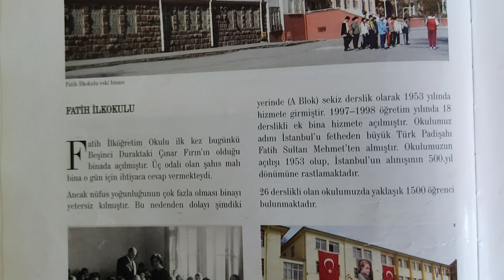Fatih İlkokulu Bahar Şenlikleri (Fatih, Şenlik, Vlog, Hakan AKDAĞ)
18 Mayıs 2022 Çarşamba günü Ankara İli Yenimahalle İlçesi Fatih İlkokulunun Bahar Şenlikleri ve Ailelerin Hazırladıkları Kermes Faaliyeti.